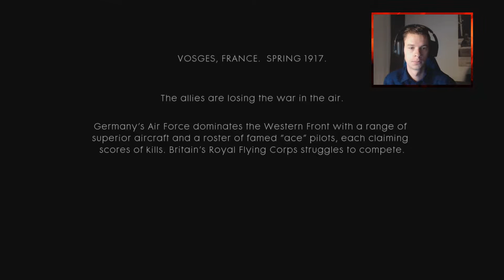BATTLEFIELD 1 IS TERUG!!!!#1# (campaign)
welkom weer bij een nieuwe video op mijn kanaal, en ja battlefield is terug!
 maar niet zomaar, 5 dagen achter elkaar nog wel dus check zeker iedere dag even mijn kanaal,

welkom op RUBKENL
voorheen rubkegaming nieuwe naam dus. waarom makkelijker te onthouden en serieus klinkt het ook beter

ik upload drie keer per week een video maandag, woensdag en de zondag en af en toe een extra video